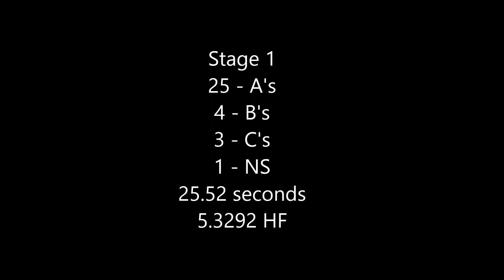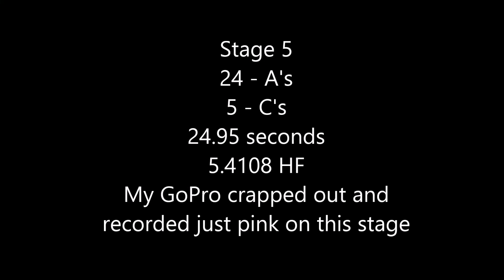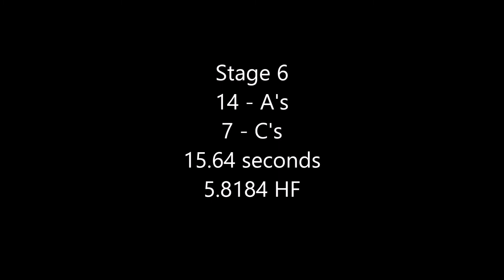Sioux Falls Practical Shooters - 5 October 2014 - Jonathan Anderson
Production Division